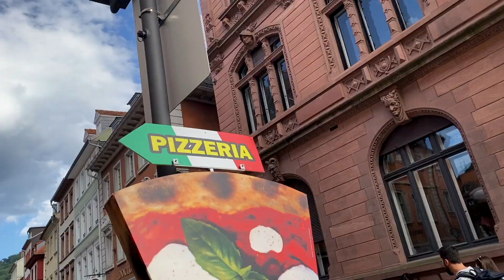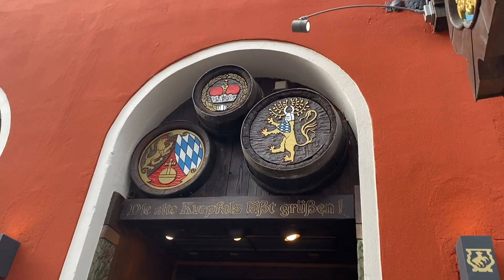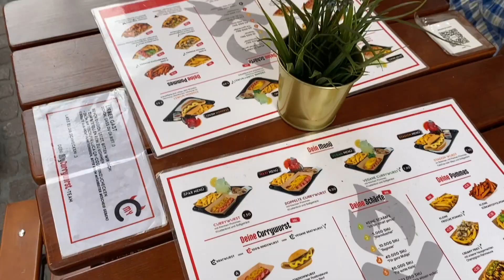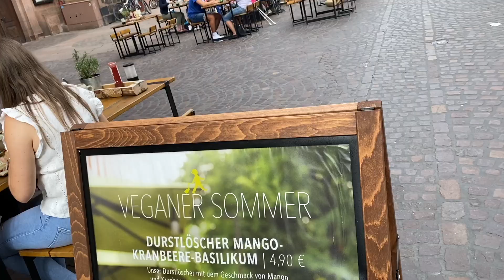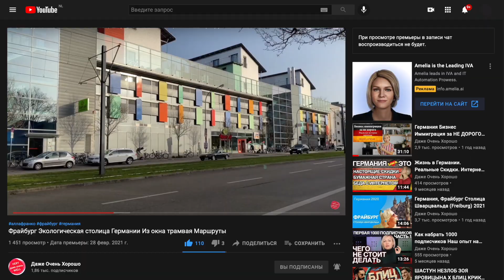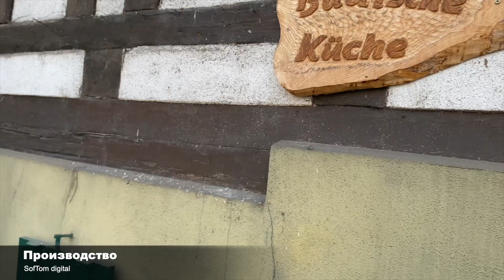Города Германии | Хайдельберг. Город для всех Баден Вюртемберг города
Города Германии. Хайдельберг, а по русски говорят Гейдельберг.
     Почему-то на пост советском пространстве все знают как что лучше произносить и писать… Несмотря на то, что горожанин и немец в целом даже не поймёт о чем Вы говорите, если сказать Гейдельберг. Но это никого и никогда не смущало.         Много ли Вы знаете городов, где 98% жителей довольны жизнью там? А Хайдельберг, он такой!        Здесь Вы найдёте самый старый Университет Германии, тюрьму-музей, а ранее карцер для студентов, старую крепость и многое многое другое. Полакомитесь снежными шариками, история которых уходит своими корнями на 300 лет назад. По обедаете на главной улице и решите стоит делать это в людных и туристических местах или нет. Смотрите видео Достопримечательности Германии. Хайдельберг, получайте удовольствие, комментируйте, делитесь ссылочкой с друзьями и знакомыми, а мы будем Вам благодарны и продолжим радовать новыми видео!

баден вюртемберг города

 гейдельберг мост гейдельбергский замок гейдельбергский старинный замок гейдельберг замок